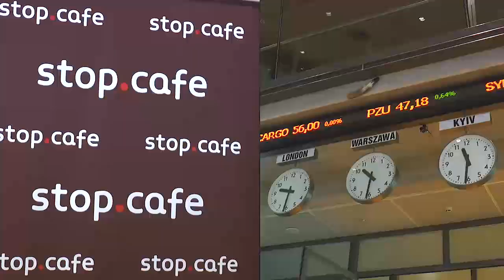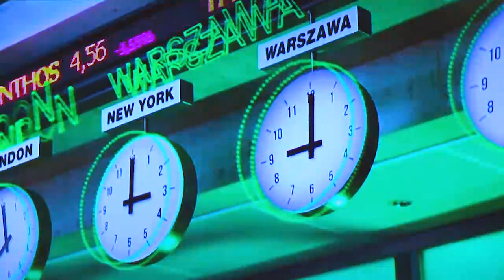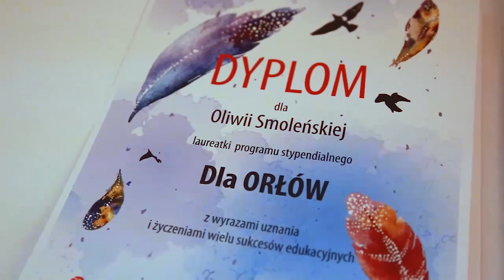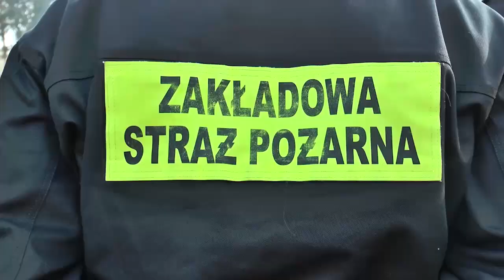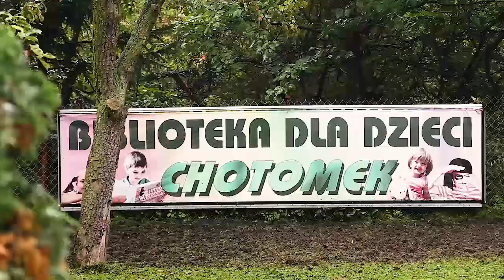Studio Grupa ORLEN 131